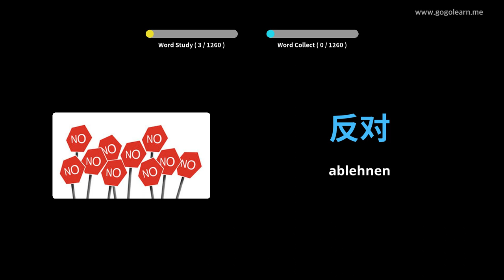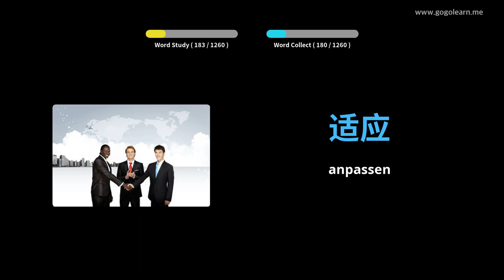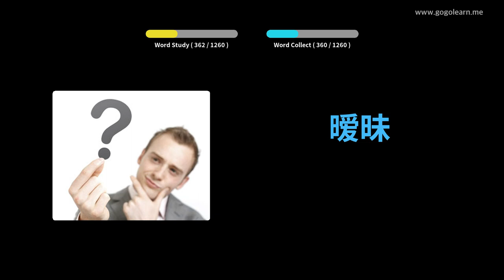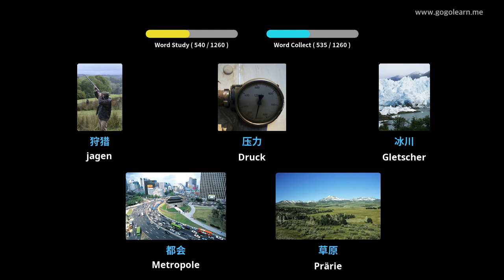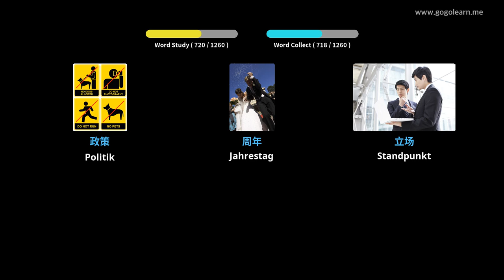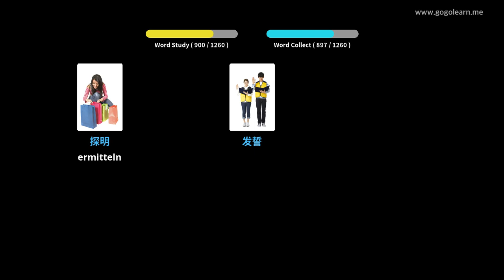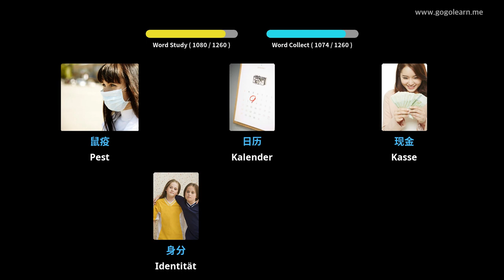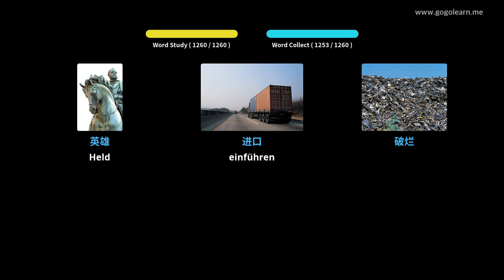Chinese Lernen Durch Bilder |Chinese Wortschatz Student | Golearn